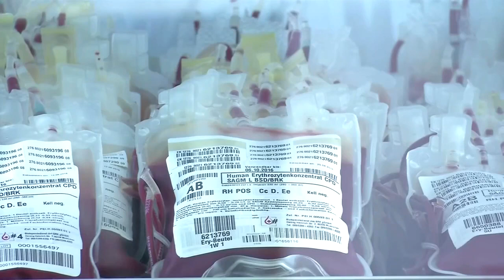Coronavirus führt zu Engpässen bei Blutkonserven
Das Deutsche Rote Kreuz hat an Blutspender appelliert, nicht aus Furcht vor einer Ansteckung mit dem neuartigen Coronavirus auf das Spenden zu verzichten.